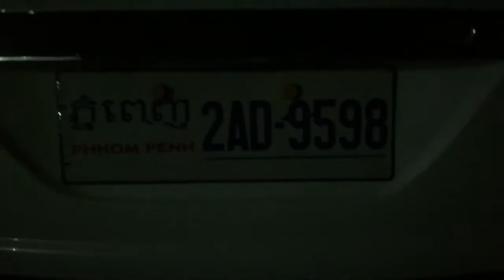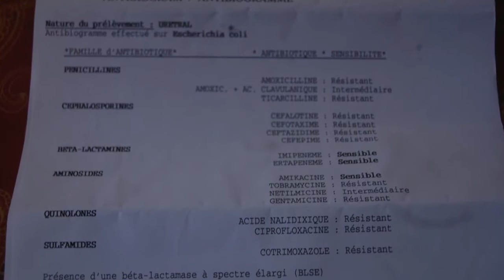Targeted Individual , Success , Alpha and Beta Male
In this video I debate every nature of success , what is being alpha and beta male and my life in all that context .
Here I also talk of 4 levels of violence and 4 levels of bullshit I go in every school I worked in as well . Then you have some examples how I solve my personal conflicts with environment I lived in . After that more theory on intuitive decisions - Ta Veng and E Coli Superbug survival .
Four Levels of Violence
1. Mocking - emotional
2. Throwing down insults - emotional
3. Rationalization , here psychopath in the group gonna give its minions reasons why they need to hate me - mental and emotional
4. Physical attack - physical , mental and emotional .
School Bullshit
1. “ You are one of the best “ - beginning of work
2. Smear Campaign kicks in - people turning hostile
3. “ You are fired . “ - mostly over some inflated bullshit or nothing .
4. “ Hi , you wanna work again for us . That was an mistake . “ or invitation for work . If accepted than steps 1 , 2 and 3 gonna be repeated .

Alpha and Beta Male

If you are Souled , then you are Super Alpha , you just need to awaken than Lion in yourself and control it . We have so much power than the mice , so it si important to know how to control it . Use Intuition .
Reptiles always work in two basic steps ;
Step 1 . Program of the impotence , Biba “ Ko’ the jiebe kada names para “ - Who gives a shit about you , you are broke all the time . “ You are beta male “ - based on two things ; basic DNA and social status . Do not believe their lies , this game is rigged .
When that is in the place , then they can suck your energy and bring ou more down . That sucking is Step 2 . Then they repeat the circle , endlessly .
So , 182 cm is Alpha , and 177 cm or 5 cm ( 2 inch ) shorter is beta ? Yeah , right :) , my ass .

Success ?

So , if guys is typical sleaze who works for the Reptiles , and he has good and steady pay check and lots of privileges , like no problem for permits and loans , that makes him Alpha ? How stupid do you have to be to buy that shit ?
How do you call thing when you are 2 weeks from dath , dropped from 120 kilos to 60 , and then Intuition tells you where to go and what to do and then you survive against al thee odds ? I cal that Super Alpha and my story is in the video . In real life , I do not have enough money to bribe my way thru to open my school . So , only by Reptilian boot on my neck I am kept down economically . That gang you see in front of my doors , and that pimp harassing me in my house - these guys have enough ‘ permits “ to pimp underage whores , and hey do not look very sophisticated to me . Do they look like bunch of Alpha folks to you , or are they just a bunch of cock suckers working for a System with little privileges ?
You bee the judge .
Links ;
On Understanding the Bog or Baug , how ever you may spell it .
Watch from 4:00 minutes , onwards ,
About Cambodia in general , how land grab works . You will get the mentality down the ladder . They all function basically the same , " If I can get away with it , than is fine . " Please don''b buy the " Noble Poor " BS either .
Escape: How to Beat the Narcissist Kindle

Cheers

Kruno